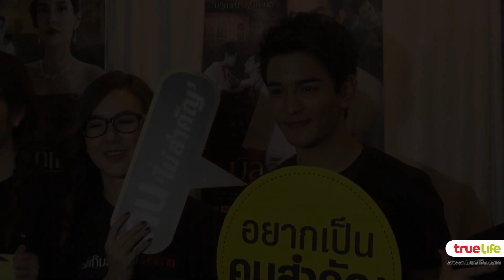บรรยากาศ ปาร์ตี้ส่งท้ายความฟิน บัลลังก์เมฆ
กัน - นภัทร ชวนก๊วนนักแสดง ร่วมปาร์ตี้ส่งท้ายความฟิน บัลลังก์เมฆ ชวนคุณเดทกับรุ่นลูก